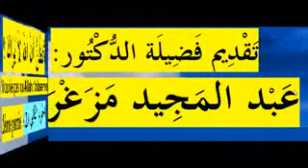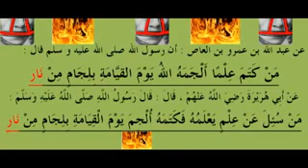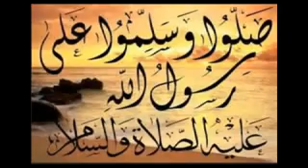اذا ما قال لي ربي أما استحييت تعصيني الدروس بالامازيغية للدكتور عبد المجيد مزغران